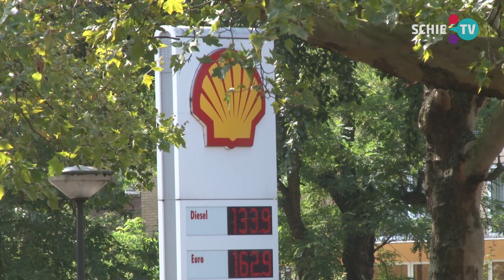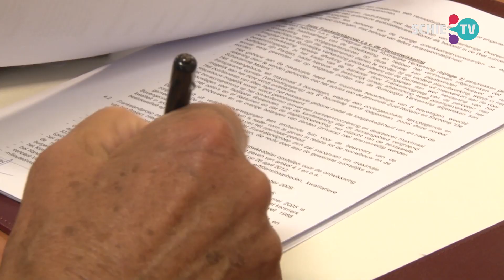SCHIE TV: '60 ouderenwoningen lossen de schrijnende situatie niet op, maar je moet ergens beginnen'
Eerder kwam de Rekenkamercommissie al met dezelfde woorden en nu zegt ook Frankeland-directeur Ben de Koning het: 'Het overheidsbeleid leidt tot schrijnende situaties voor ouderen in Schiedam'. Er staan nu al honderden mensen op de wachtlijst voor een woning in of bij verzorgingstehuis Frankeland en die aantallen gaan alleen maar stijgen.

'Andere zorginstellingen hebben grote moeite om voldoende gekwalificeerd personeel te krijgen, dat probleem hebben wij niet. Maar er is zoveel animo dat we te weinig plek hebben. Het aantal 80-plussers stijgt de komende jaren met 40 %, dus de wachtlijsten ook.'

Vandaag tekenden de gemeente en de Frankelandgroep een intentie-overeenkomst voor de ontwikkeling van HavenVeste waar 60 ouderenwoningen aan de Nieuwe Haven komen. Op 1 februari 2021 start pas de bouw van de broodnodige 60 à 65 ouderenwoningen op de plek van de voormalige bowling de Walvisch en het Shell-tankstation. Met 60 extra woningen vanaf pakweg 2024 gaan de wachtlijsten niet weggewerkt worden. 'Maar mensen wonen gemiddeld korter dan twee jaar in zo'n woning en als de woningen een levensduur hebben van 50 jaar dan kunnen we er dus behoorlijk veel mensen mee helpen.' zegt Ben de Koning. 'Dit is een kans en die pakken we.'

Het is voor de Frankelandgroep een enorm project en een heel grote investering. 'Ik schat in dat we van al het geïnvesteerde geld zeker zo'n 10 miljoen nooit terug zullen verdienen maar dat is niet erg. We hebben geen aandeelhouders, we hebben het geld en doen er iets goeds mee voor de stad.'

De gemeente Schiedam en de Frankelandgroep trekken in dit traject samen op. Het grote gemeenschappelijke belang is een bijdrage leveren aan het oplossen van het tekort aan verpleeghuisplaatsen en ouderenwoningen binnen Schiedam. De Frankelandgroep heeft na het nodige vooronderzoek en in afstemming en constructieve samenwerking met de gemeente de opstallen en terreinen aangekocht. Met name de wethouders Fahid Minhas en Patricia van Aaken zijn daarbij op bestuurlijk niveau belangrijk geweest.

De Frankelandgroep heeft de opstallen en bijbehorende grond afgelopen maart al aangekocht.
De werkelijke levering vindt pas plaats op 1 februari 2021. Tot het zover is wordt hard gewekt aan de uitwerking van de nieuwbouw, de bestemmingsplanwijziging en de voorbereidingen voor de bouw. Als in februari 2021 met de sloop/nieuwbouw gestart kan worden, wordt oplevering vóór eind 2023 voorzien.

Met de ondertekening van de intentieovereenkomst gaat de ontwikkeling van de nieuwbouw, – die voorlopig als naam HavenVeste heeft – de volgende fase in. Het ontwerp voor de nieuwbouw wordt nu verder uitgewerkt, waarna de procedure voor de wijziging van het bestemmingsplan wordt opgestart.